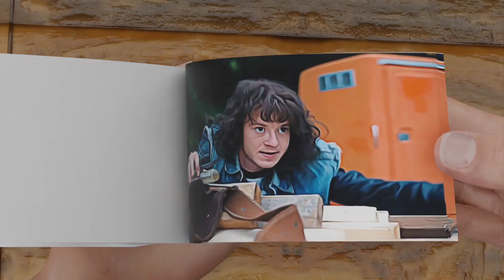Eddie Steals Walkie Talkie Flipbook | Stranger Things 4 Flipbook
In this video me made flipbook of Stranger things and in this Flipbook we made Eddie Steals Walkie Talkie Flipbook.